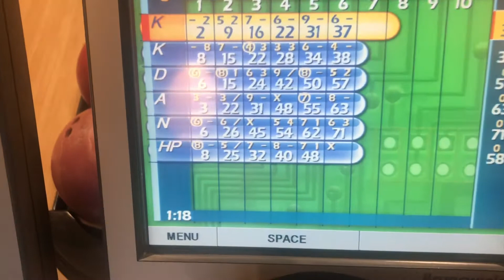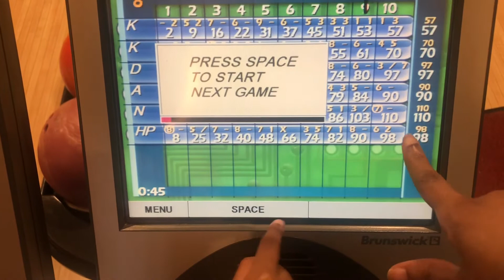Vlog|| Bowling with the family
Hi guys.  So the girls are finally out of school for the summer and now we’re trying to figure out some fun things to do. We decided start out with bowling.  We had a great time as a family and really enjoyed bowling.